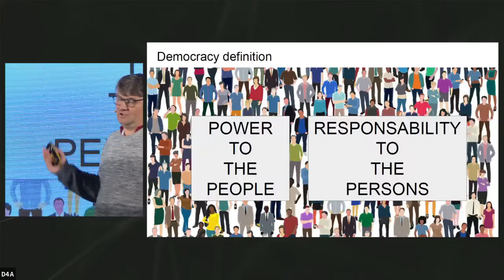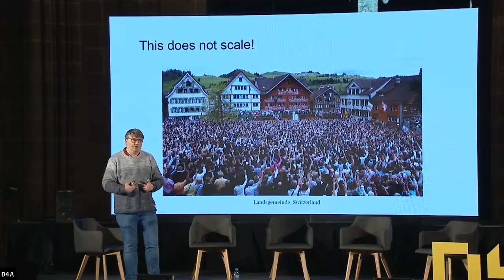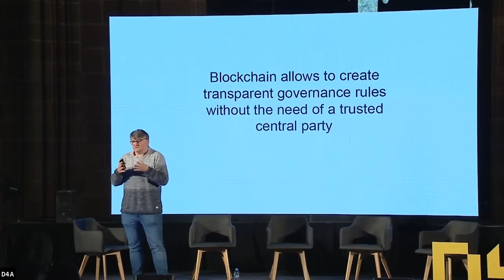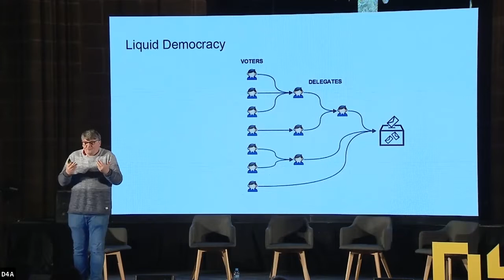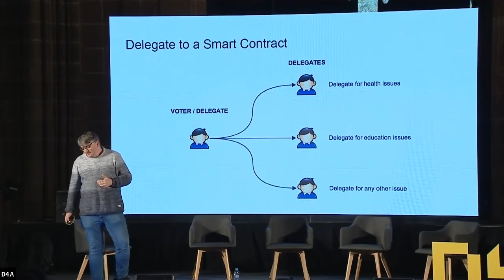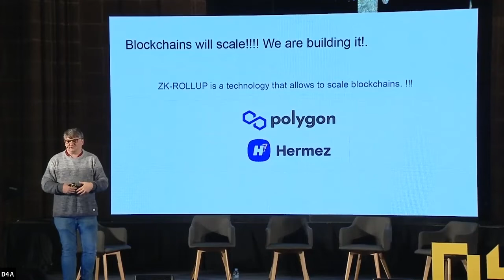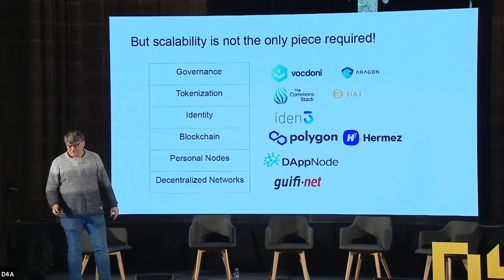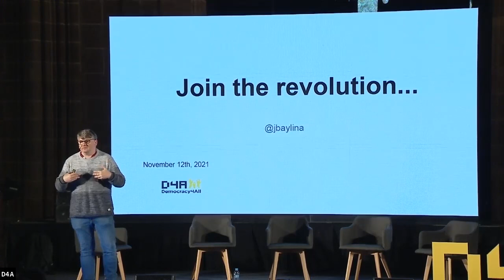Reinventing human governance on the global scale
Friday, 12th November
Keynote: Reinventing human governance on the global scale
Mr. Jordi Baylina, Founder & CEO of Hermez Network